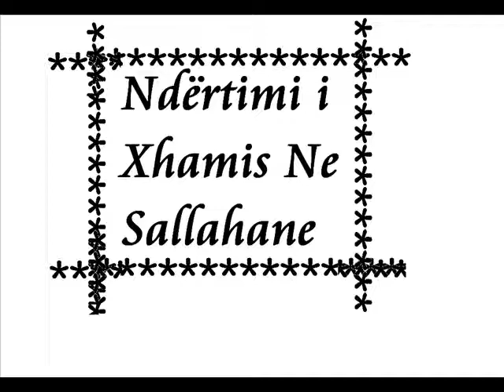ndertimi i xhamise 2